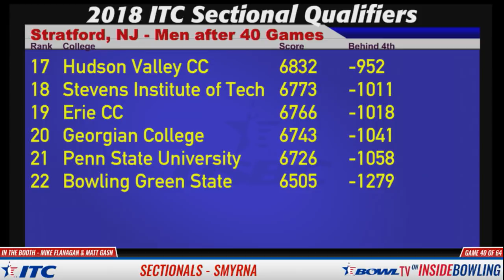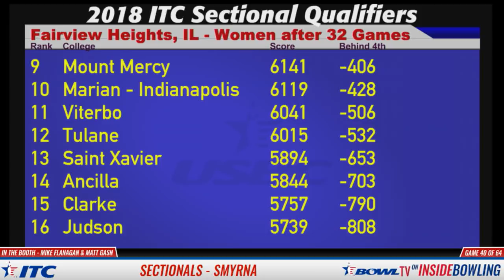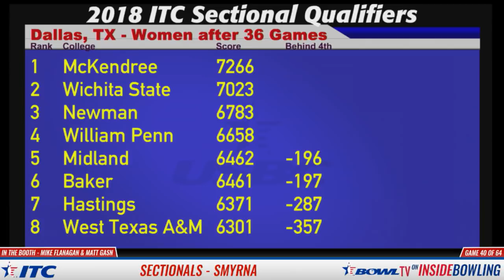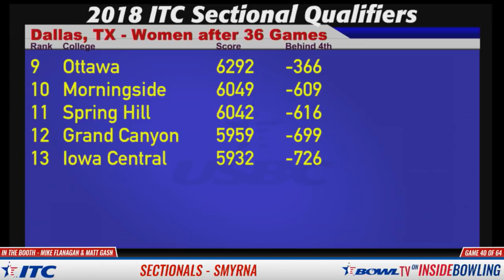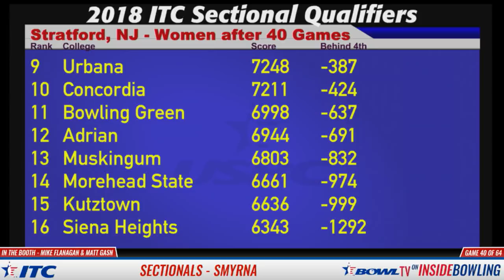2018 ITC Sectionals - Games 33-48 (Smyrna)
Watch Baker games 33-48 for men's and women's qualifying at the 2018 Intercollegiate Team Championships Sectional qualifier for the Smyrna sectional at Smyrna Bowling Center. Total pinfall for 64 Baker games will determine which teams advance to the 2018 ITC in Lincoln, Nebraska, in April.